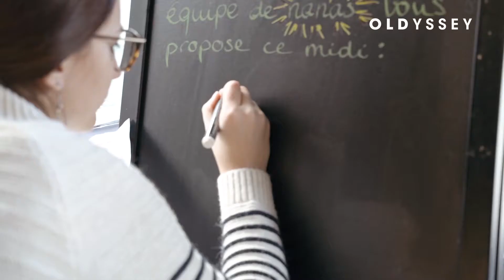Les petites cantines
Aux Petites Cantines, on mange entre voisins, mais surtout on prépare le repas ensemble, on met la table, on fait la vaisselle. Retraités, étudiants, jeunes parents, tout le monde se retrouve autour d'un repas à prix libre.